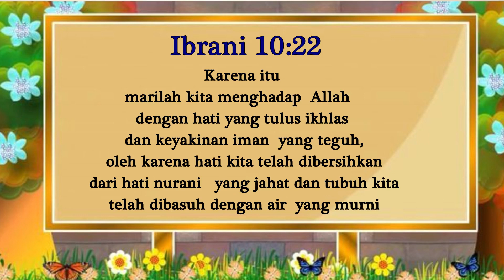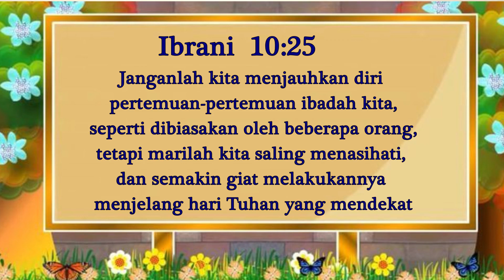Mendekatlah dengan Tuhan | Ibrani 10:22-25 | Impact Kids - 20 Maret 2023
Mendekatlah dengan Tuhan & Jalin Hubungan yang Baik dengan Sesama